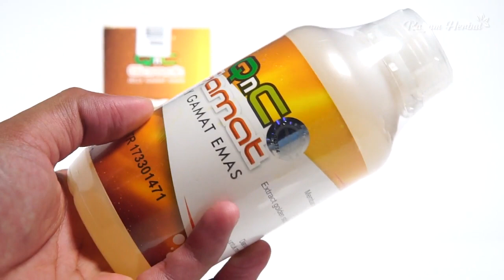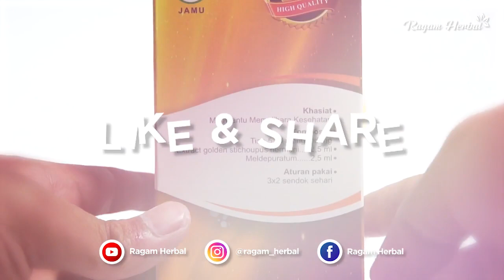Cara Mengobati Penyakit Komplikasi Secara Alami Tanpa Operasi - KISAH NYATA PENDERITA KOMPLIKASI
cara pengobatan untuk mengobati penyakit komplikasi secara alami tanpa operasi yang dialami bapak anto penderita komplikasi.

Format Pemesanan :
RH-QC : Jumlah Produk : Alamat Lengkap : Nama Lengkap : No. Hp

Kirim SMS/WA ke :
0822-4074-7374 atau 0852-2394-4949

*Catatan : Kode RH-QC Harus dicantumkan agar mempercepat proses pemesanan dan terdeteksi oleh sistem kami.

Kontak kami :
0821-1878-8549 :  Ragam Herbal